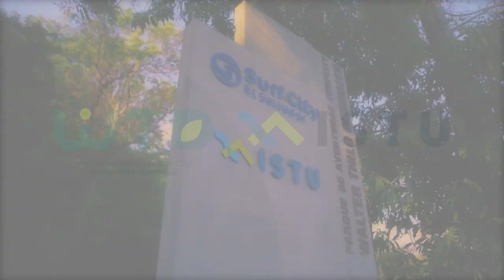Conozcamos el Parque de Aventura Surf City Walter Thilo Deininger (cortesía del MITUR).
Les compartimos un video cortesía del Ministerio de Turismo de El Salvador (MITUR), para que conozcan y se animen a visitar el Parque de Aventura Surf City Walter Thilo Deininger.

Este hermoso Parque se encuentra en el sector sur de la zona central del país, en el departamento de La Libertad como parte de la franja costera marina Surf City. Si desea combinar un paseo a la montaña y una vista admirable a la costa desde una altura que oscila entre los ocho y 280 metros sobre el nivel del mar, el Parque de Aventuras Surf City Walter Thilo Deininger es la mejor opción.

Este emblemático lugar es una de las pocas zonas boscosas, con amplia diversidad de fauna, plantas medicinales y árboles en peligro de extinción a lo largo de sus de 1, 047 manzanas (732 hectáreas) de extensión. Este Parque es la zona mejor preservada de un ecosistema de “Bosque Seco” o “Sabana Tropical caliente” en el país, contando con flora propia de la zona como el jiote, madrecacao, y el huiscoyol. El Parque es el hogar de al menos 87 tipos de aves, y de muchas otras especies entre las que se pueden mencionar los garrobos, serpientes, cotuzas, gatos zontos, tacuazines, murciélagos y mapaches.

El Parque de Aventuras Surf City Walter Thilo Deininger, es una reserva forestal sumamente importante para El Salvador, ya que se presta para la realización de trabajos de investigación en ramas de la ecología, mediante un centro de interpretación donde se exhiben diferentes especies de flora y fauna procedentes del Parque. Por lo que es declarada como Área Natural Protegida en el año 2020.

Entre sus servicios se encuentran los recorridos dirigidos por Guías Especializados, iniciando por el sendero “Mirador al Pacifico” con una vista panorámica al Océano Pacífico, donde encontrará una espectacular “Cueva del Encanto”, que esconde una leyenda de los lugareños. Así mismo se deleitará con los senderos “La ruta de la Mariposa”, “Camino a la Aventura”, con paisajes exuberantes y vegetación caducifolia y el sendero Madre Cacao exclusivo para la actividad de Bici montaña y Trail Runners.